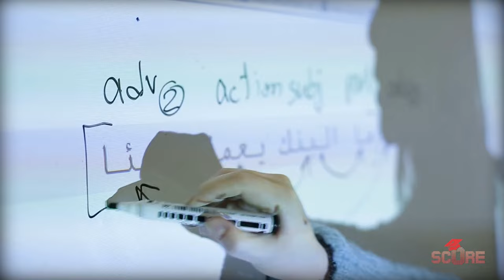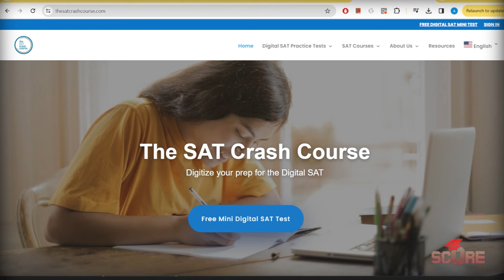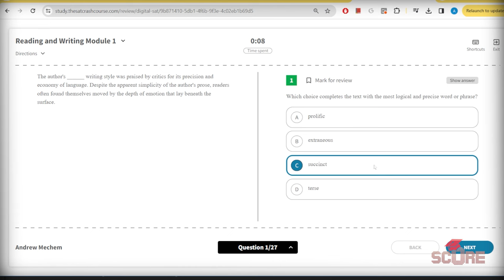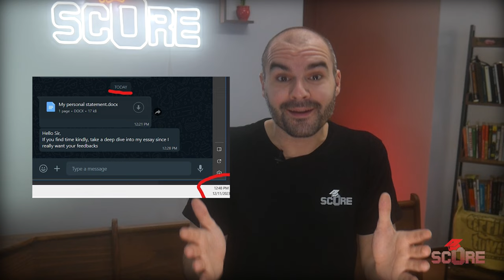Do you need a gap year? Probably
Learn more about The SAT Crash Course and take a free Digital SAT practice test by visiting their website and signing up for a free account at:

If you have not wrapped up your application process for 2024, or you're just now starting to think about studying abroad, it's pretty much too late for you. But fortunately you can take a gap year and get it done right. So, who should take a gap year? What should you do during your gap year? And how can you avoid some of the common gap year problems? Listen up and pay attention.

00:00 Who needs a gap year?
00:48 Gap Year = More Money
2:30 Improve your Academic Profile
4:33 Best Gap Year Extracurricular Activities
6:03 Biggest Benefit: Time!
7:06 Can a Gap Year hurt you?
7:52 Reasons against gap year
9:22 Making the right decision